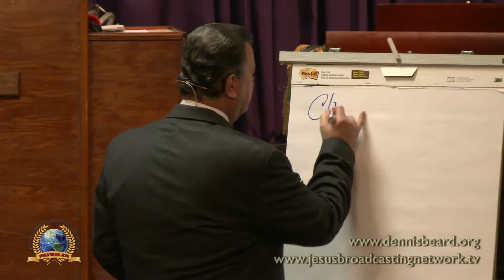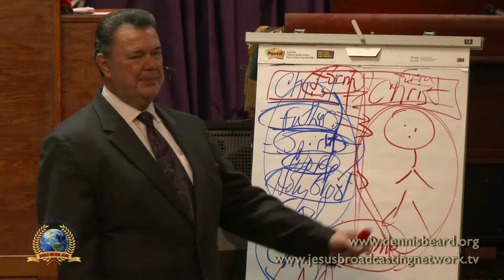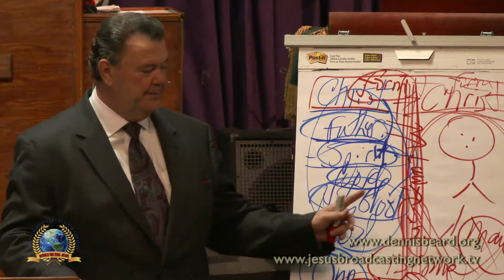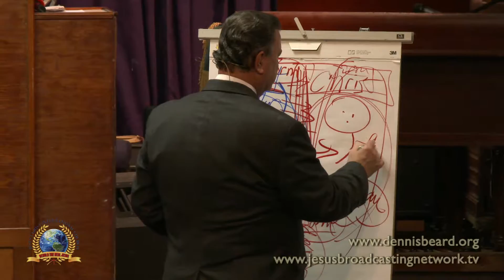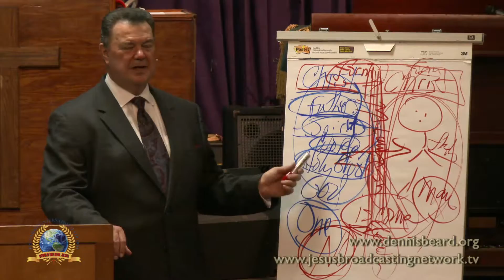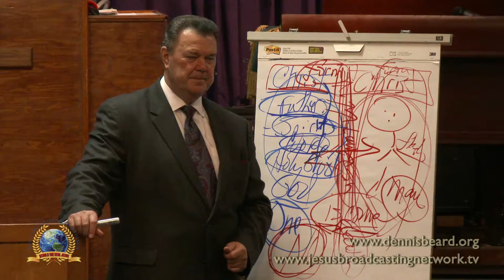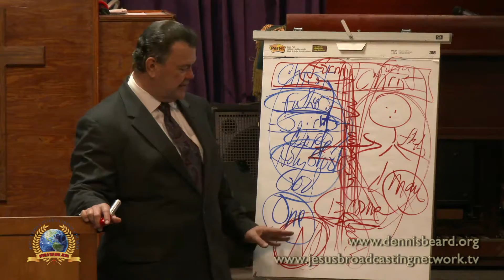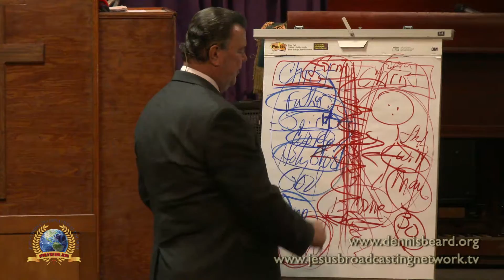CW 0830 15